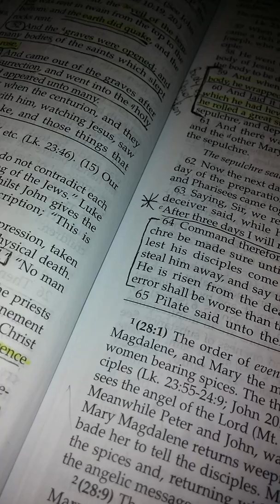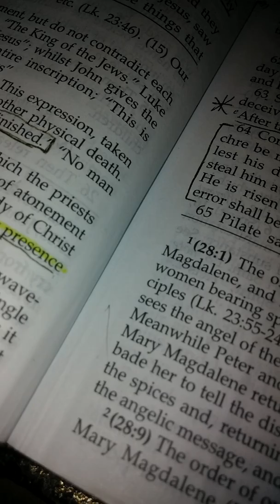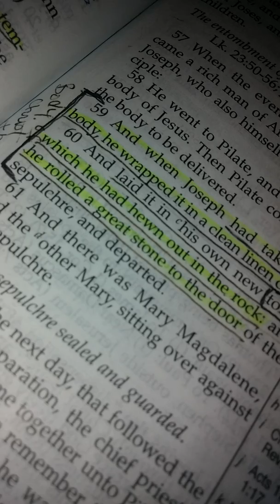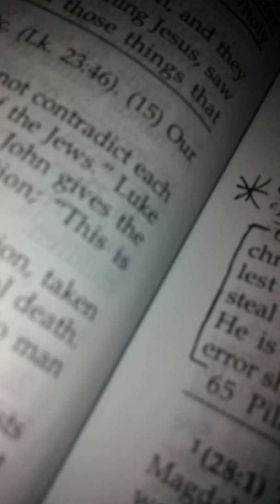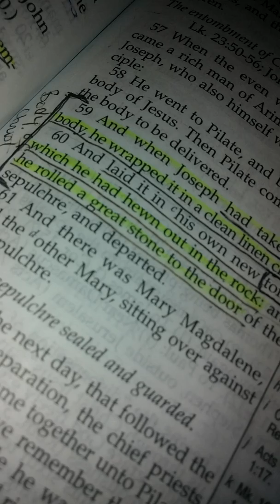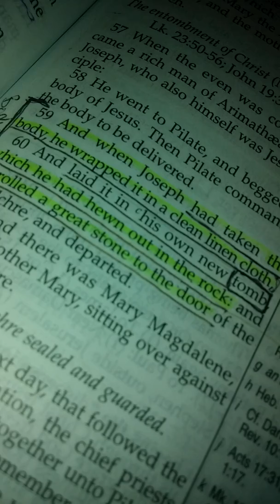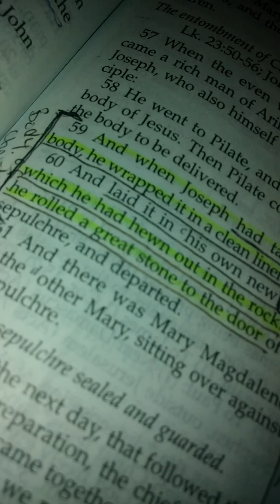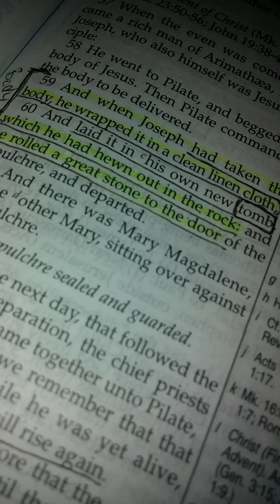5) What About the Wafer?